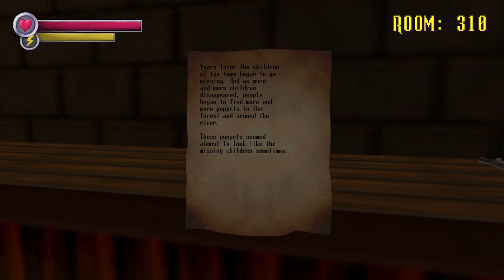Spooky's Jump Scare Mansion: HD Renovation part 7~ No-Commentary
GAME REVIEW:
Can you survive 1000 rooms of cute terror? Or will you break once the cuteness starts to fade off and you're running for your life from the unspeakable hideous beings that shake and writhe in bowels of this house? They wait for you, they wait and hunger for meeting you.

GAME DETAILS:
Mode: Single-player video game
Author: Albino Moose Games
Platform:
Genres: Horror, Adventure
Release date: 1 Mar, 2017
Time for part 7: 17 min
Full-gamplay time: 2 hours

FOOTNOTE: THE MUSIC AND SOUNDS IN THIS GAME ARE NOT COPYRIGHTED!

Signature:
ERROR-101